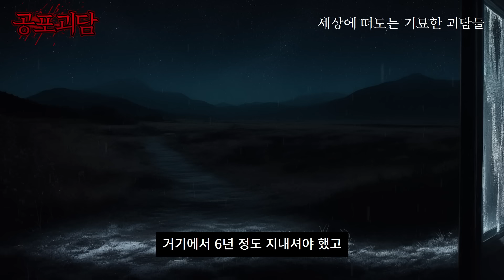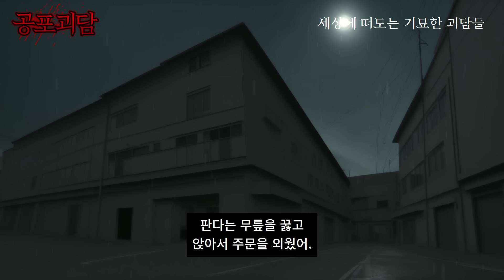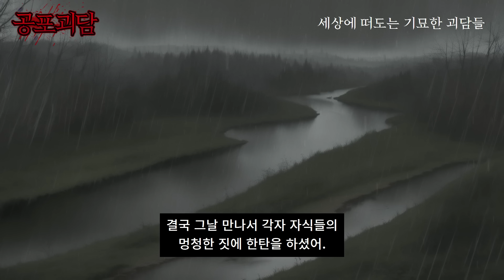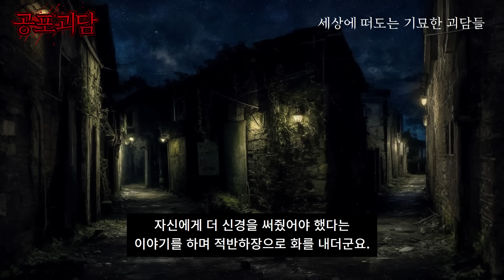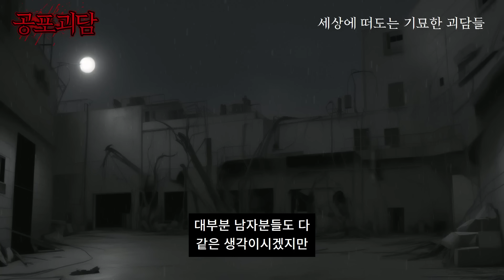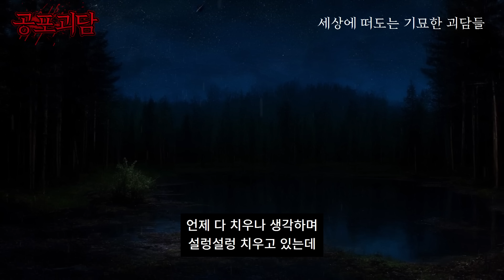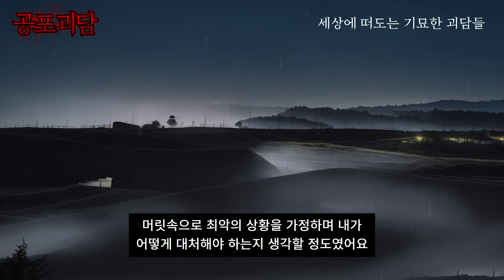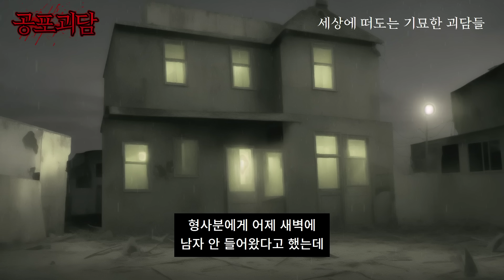중국에서 귀신부르는 방법때문에 실제로 겪었던 실화괴담